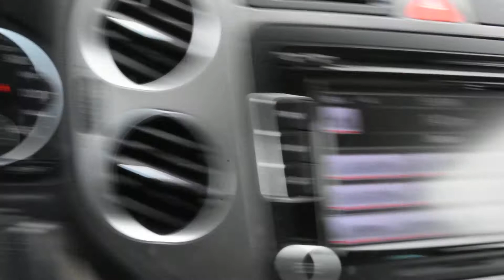2011 Volkswagen Tiguan LHM VW Lakewood V18621A WVGBV7AX7BW514101